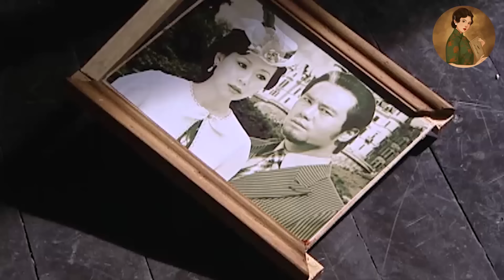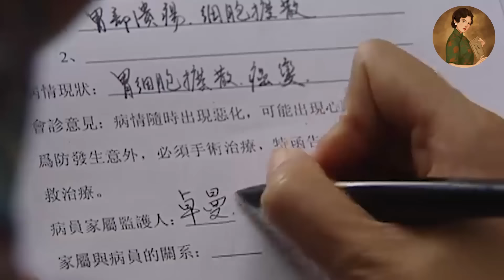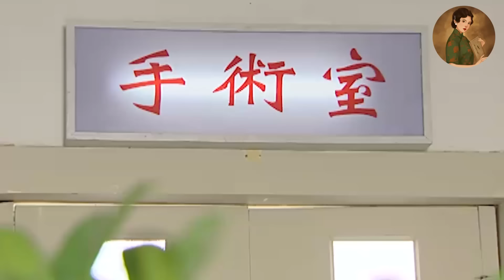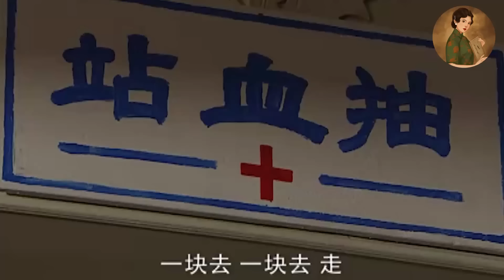【Full Movie】董事長讓窮小子幫忙立遺囑，窮小子卻不知道他就是自己親生父親，財產全留給了自己！！💕中國電視劇